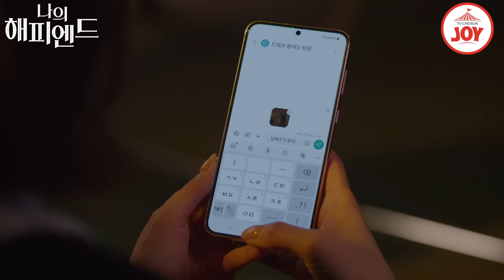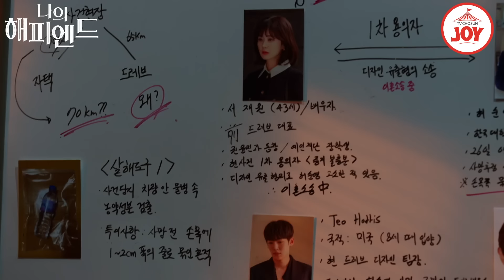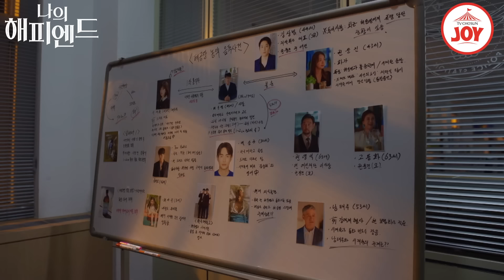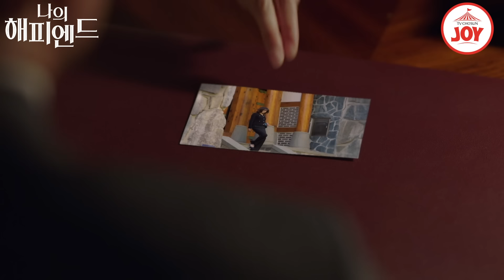[나의해피엔드 12-2] 아린이를 되찾기 위한 윤진(소이현)의 소름돋는 선택! 납치당한 재원(장나라)의 운명은? 하이라이트 TV조선조이 (TV CHOSUN 240204 방송)